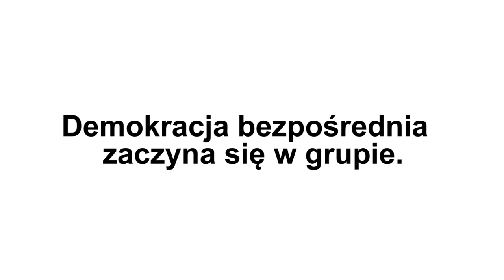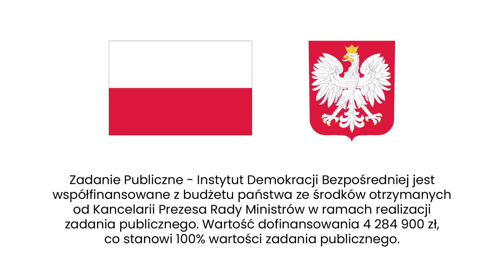Fiałek: Politykom zdarza się wykorzystywać demokrację bezpośrednią, żeby zdobyć poparcie obywateli.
💻 ROBERT FIAŁEK 💻
Studiował informatykę i taki też wykonuje zawód. W 2006 roku zainteresował się szwajcarską demokracją półbezpośrednią jako sposobem na naprawienie sytuacji politycznej w Polsce. W 2008 spotkał ludzi ze stowarzyszenia Więcej Demokracji i przyłączył się do nich. Przez kilka lat pełnił funkcję prezesa tegoż stowarzyszenia. Dzięki cennym kontaktom nabył wiedzę o szwajcarskim systemie politycznym i z chęcią się nią dzieli. Interesuje się również psychologią. Mąż wspaniałej żony Magdaleny i ojciec genialnej córki Bianki.